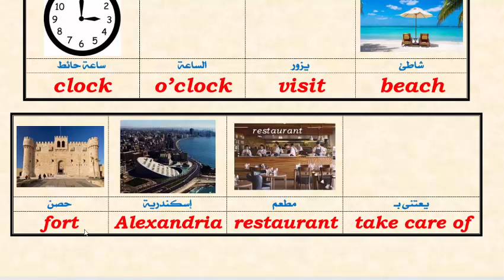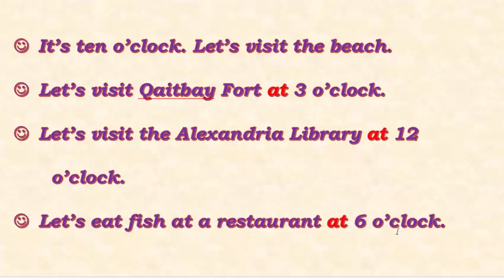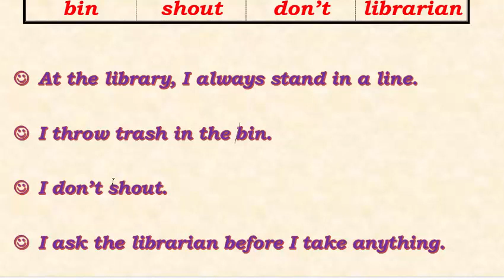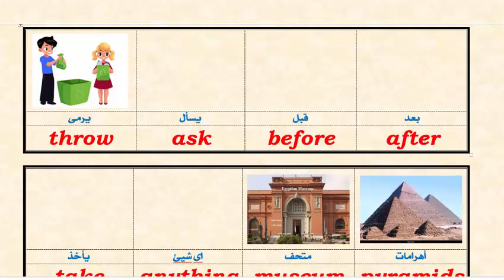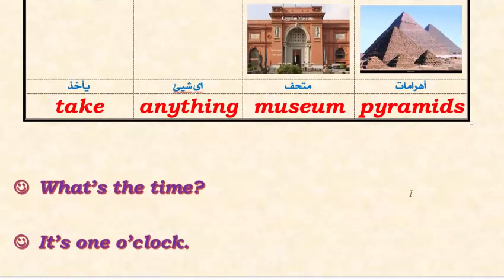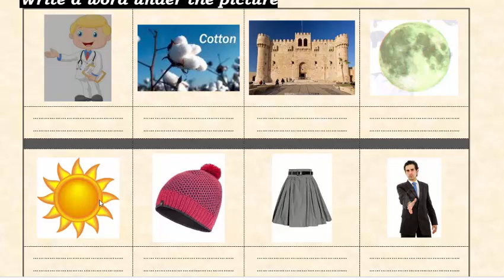primary 1 unit 16 part 1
يا رب